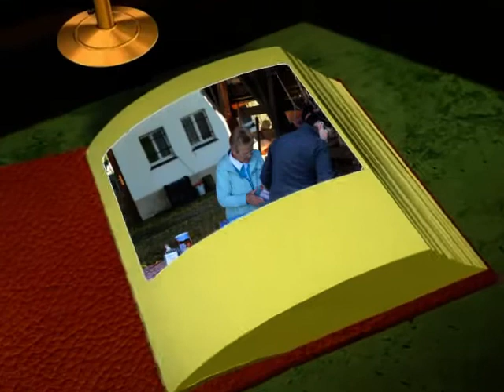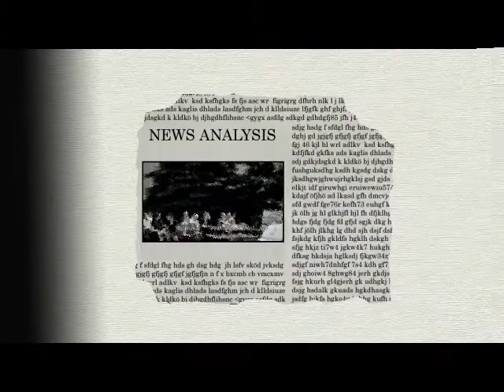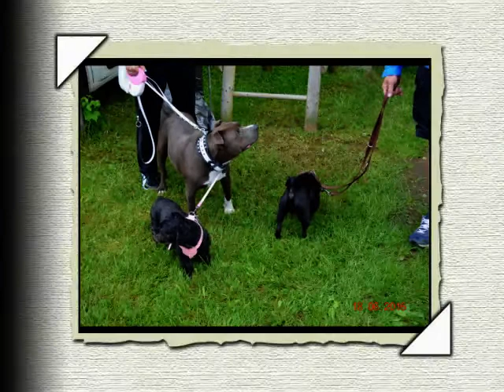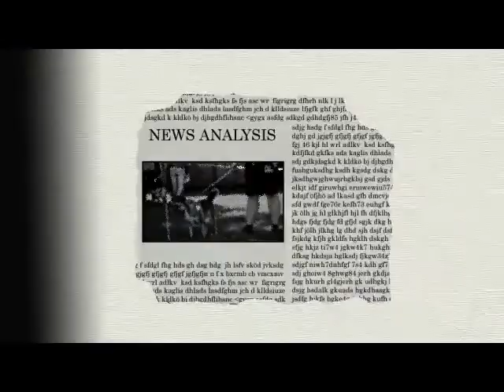Hundeschau 18.06.2016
Hundeschau